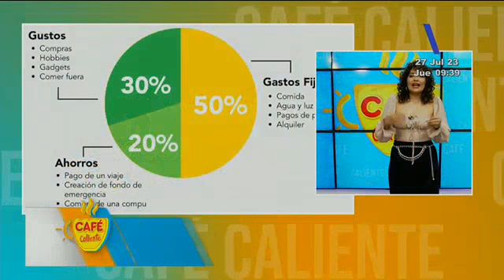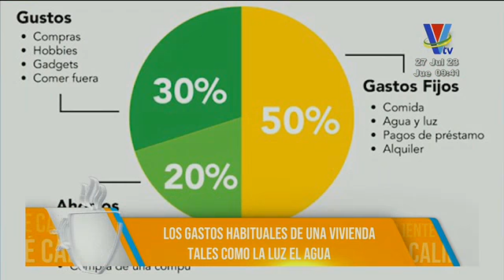Remuneración en el hogar: ¿Cómo aplicar la regla 50 - 30 - 20 para ahorrar dinero?